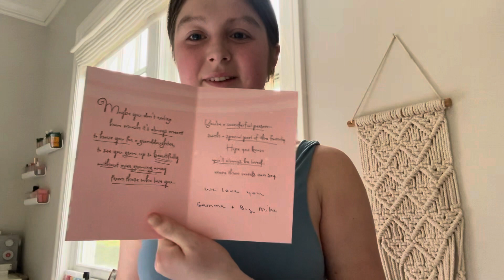A busy weekend in my life VLOG | prom dress, fabfitfun unboxing, class, work | Kenzie